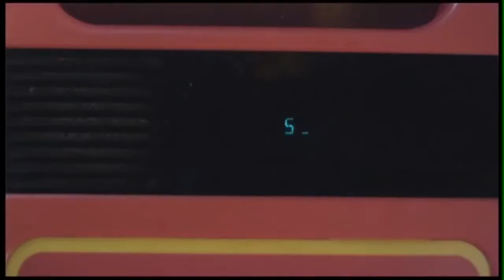Fireflies by owl city but its 400% faster